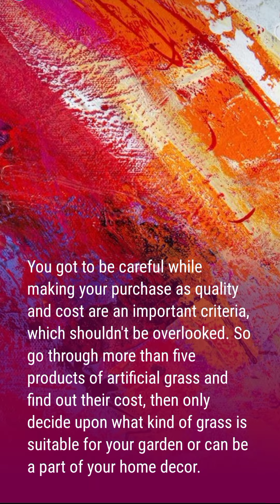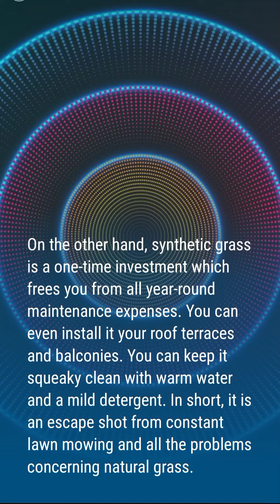artificial grass costs